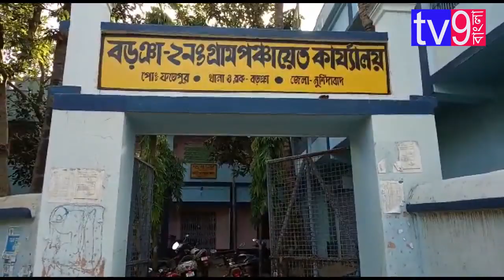পঞ্চায়েতে সালিশি, হাতাহাতি দুই পক্ষ, জখম দুই